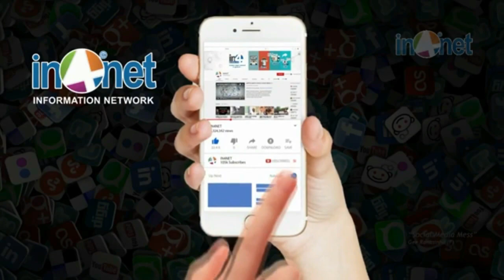ஆண் குழந்தை பிறப்பதற்கான முக்கிய அறிகுறிகள் l IN4NET News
IN4NET: Smart News & Information Network - Publishing News, Information, Articles, Stories, Interviews, Politics, Technology, Education, Lifestyle, Healthcare, Tourism and General.